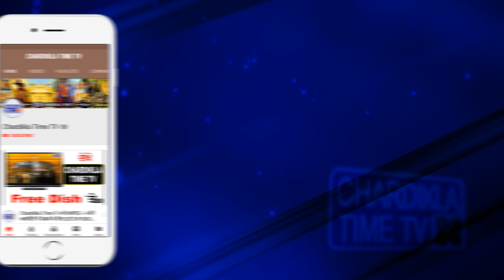ਕੈਪਟਨ ਦੀ ਦਰਿਆਦਿਲੀ ਵੇਖ ਕੇ ਤੁਸੀਂ ਵੀ ਕਰੋਂਗੇ ਮੁੱਖ ਮੰਤਰੀ ਦੀ ਤਰੀਫ